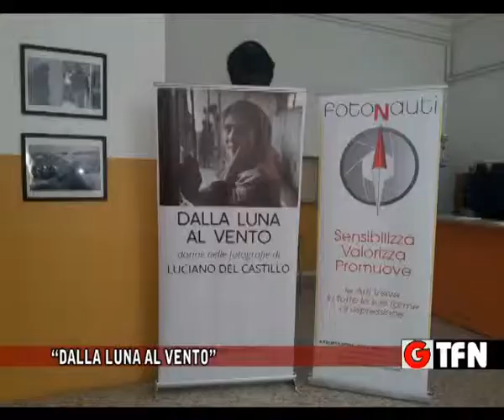“Dalla Luna al Vento”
“Dalla Luna al Vento” dibattito sulla violenza contro le donne al “Rapisardi”